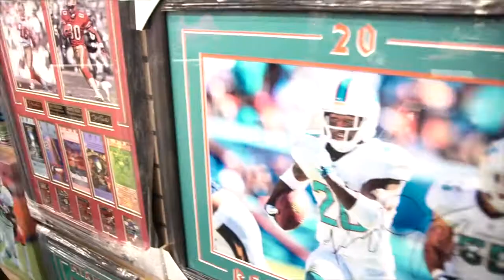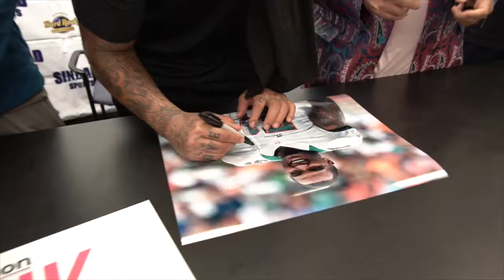SINBAD SPORTS PRESENTS KOA MISI MIAMI DOLPHINS AUTOGRAPH SIGNING EVENT